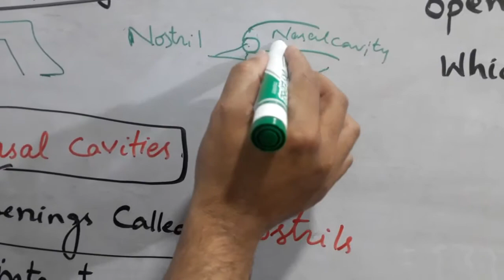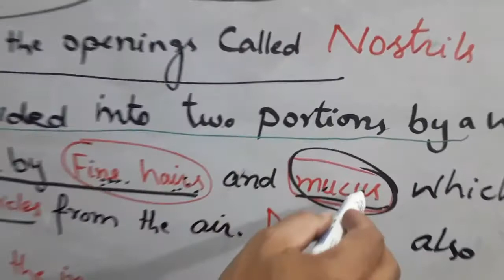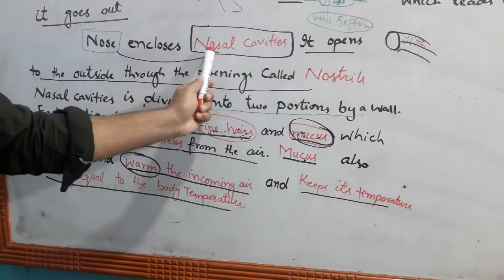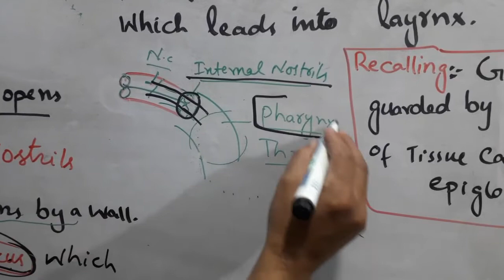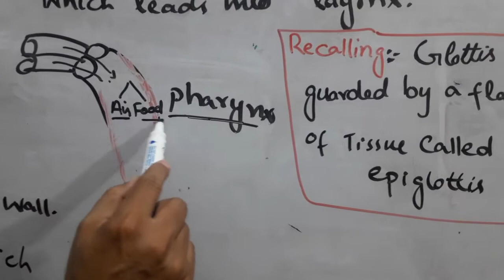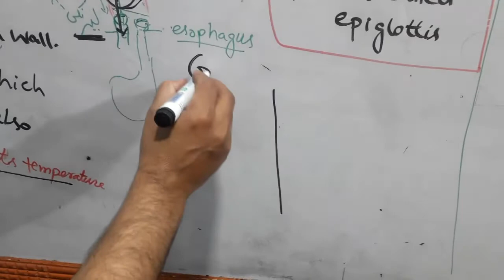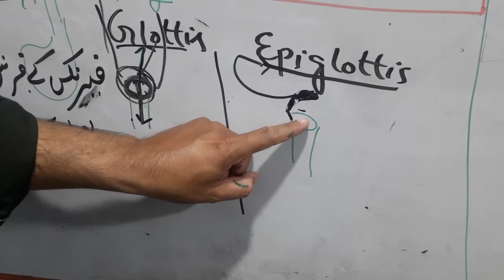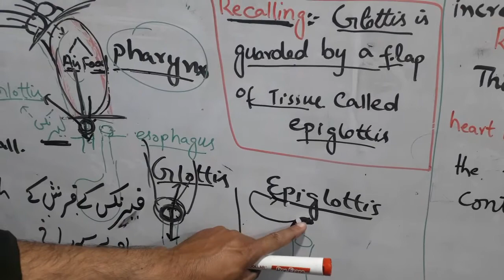CLASS 10,BIOLOGY,CH#10 (GASEOUS EXCHANGE),LEC#03,AIR PASSAGEWAYS